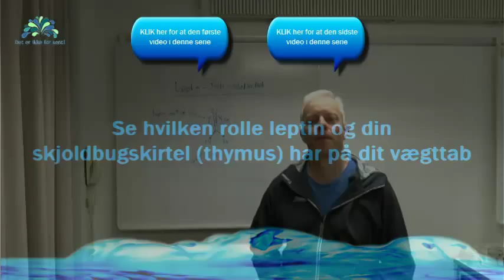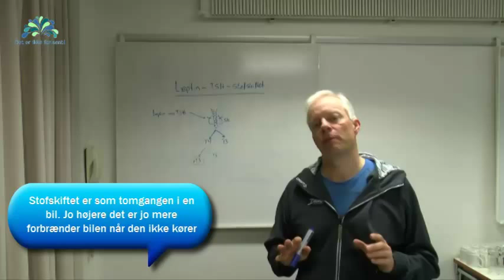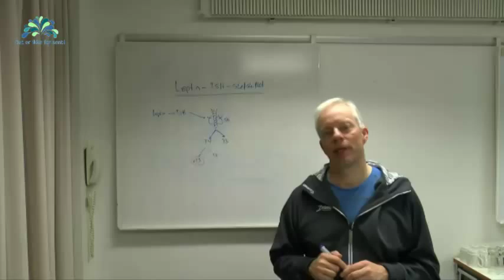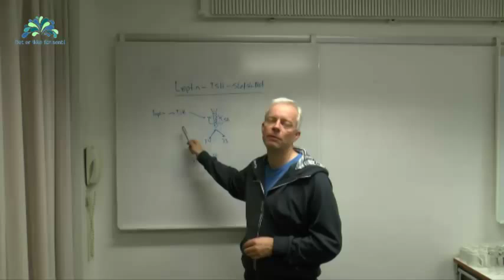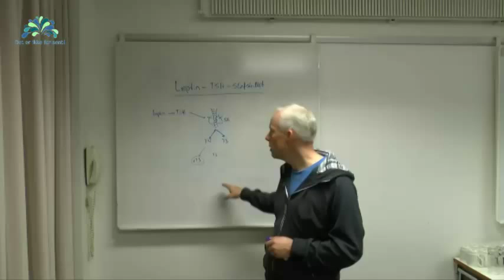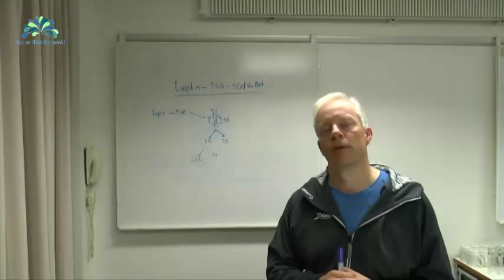Hvordan øger du dit stofskifte (del 1 af 3) (Leptin og Thymus)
Se hvordan du kan øge dit stofskifte (Engelsk Resting Metabolic Rate - RMR) så du får nemmere ved at holde dit vægttab. Her gennemgår vi hvilken betydning hormonet Leptin har for din skjoldbugskirtel - Thymus.

På "Det er ikke for sent!" finder du videoer og links til en blog som giver dig masser af inspiration til at ændre dit liv med hensyn til motion & mad så du selv kan skabe varige forandringer i dit liv.

Spis og motioner dit slank! Det er ikke for sent!